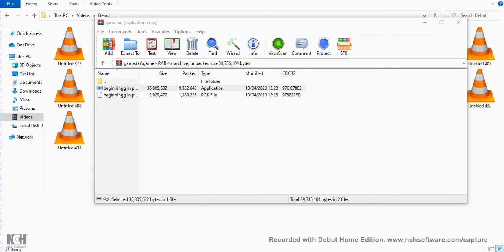Playing A Friend's Game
Playing a friend, Sumit's game. Its still underdevelopment.